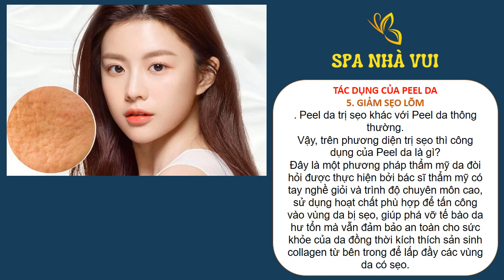Liệu trình peel da trị Thâm